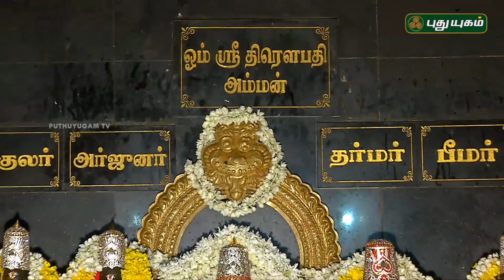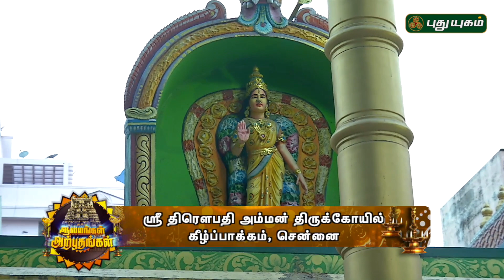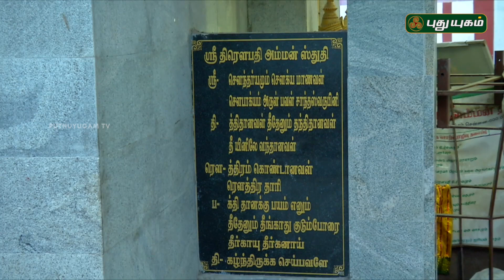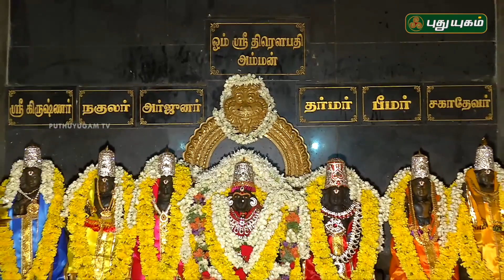ஶ்ரீ திரெளபதி அம்மன் திருக்கோயில், கீழ்பாக்கம், சென்னை | 28/07/2017